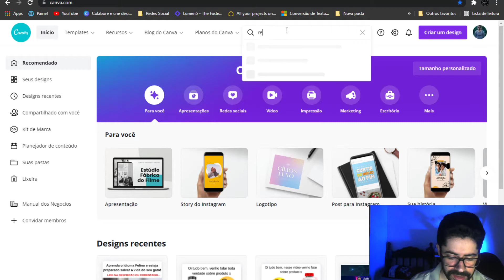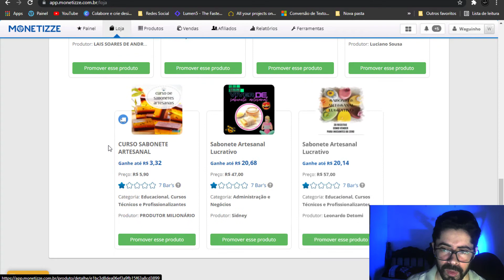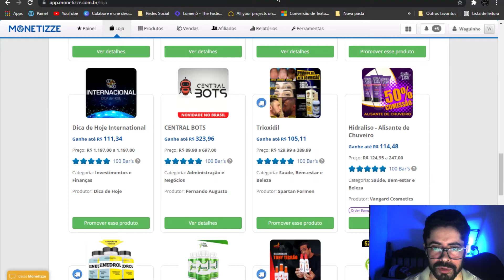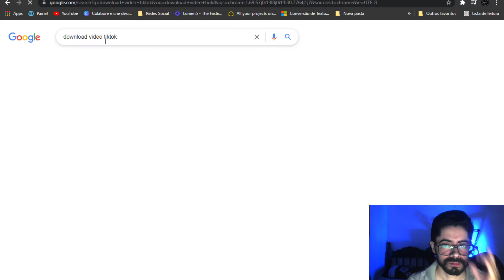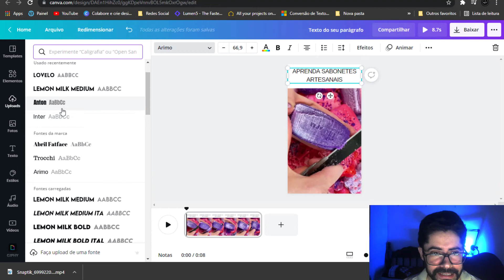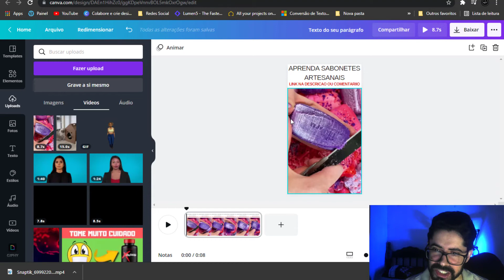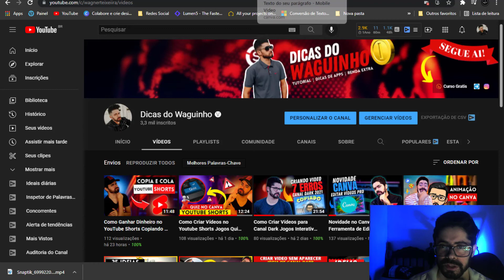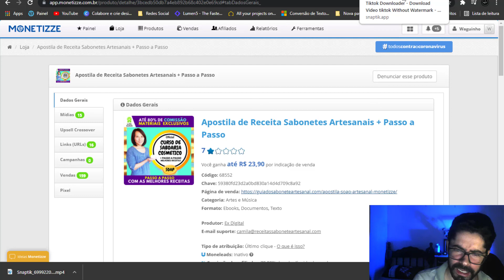Monetizze para Iniciantes - Ganhe dinheiro com Monetizze [Vídeos Curtos]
00:00 Inicio
00:10 : INSCREVA-SE e Ativa Sininho!!